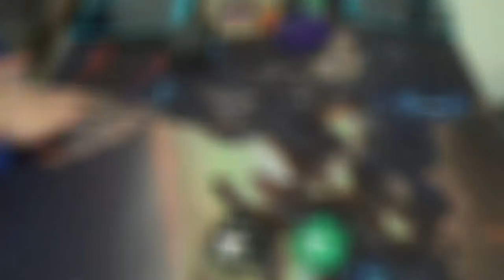Standard Magic (KTK-OGW) — Atarka Ramp vs. 4C Megamorph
This is the third Swiss round of this season's PPTQ at the Missing Piece.

Thanks to our patrons:
BasicSwamp
Marc de Falco
Vladictus